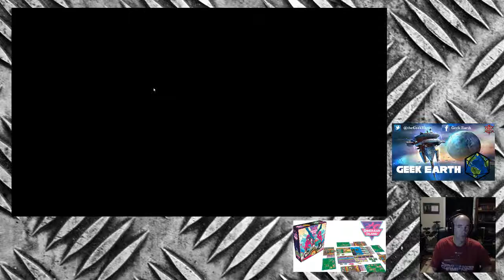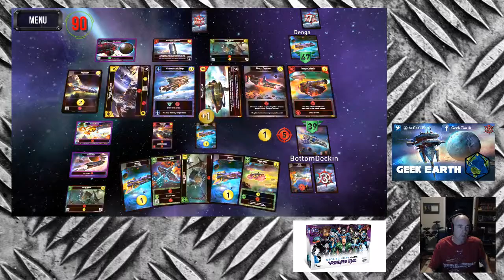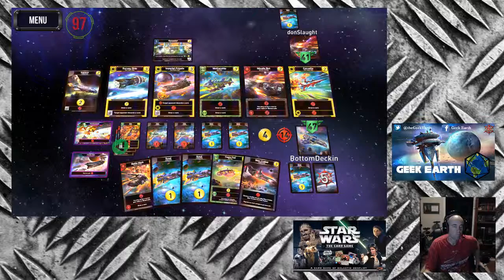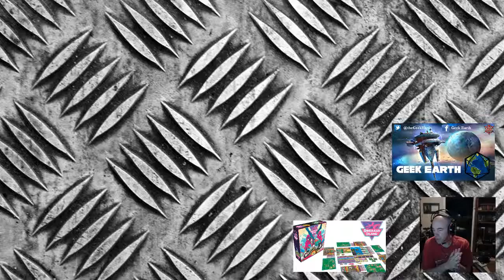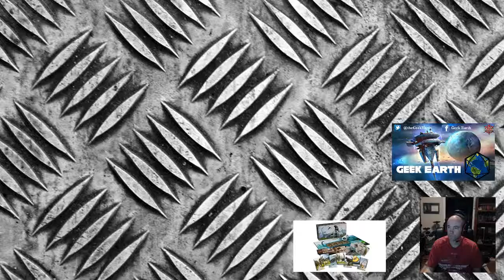Star Realms #24-17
3-0 in this episode!